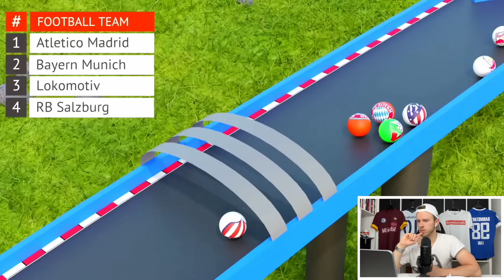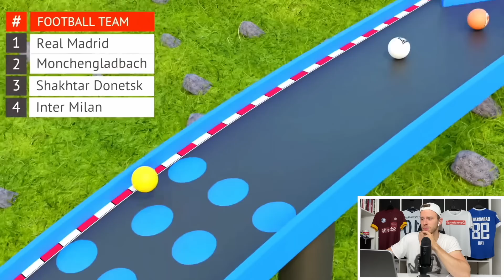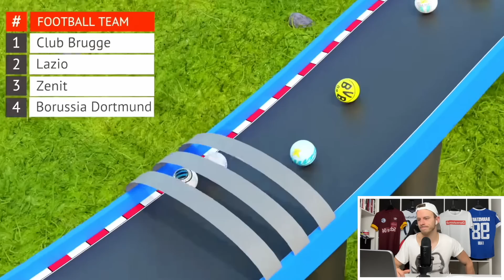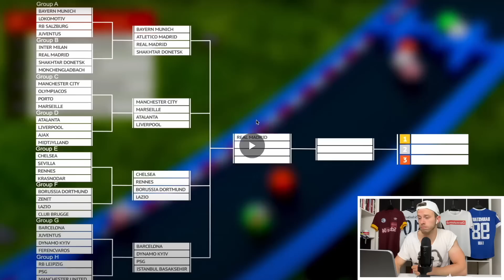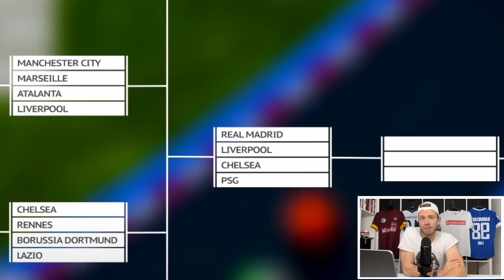MARBLE RACE - CHAMPIONS LEAGUE! 👀😂 (mit Überraschung!)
➞ Hol dir mit dem Code "FA_SC5" jetzt 5 € Rabatt auf deine erste Bestellung bei meinem Partner HOLY (stabiler Gaming Booster!)

- Fabi